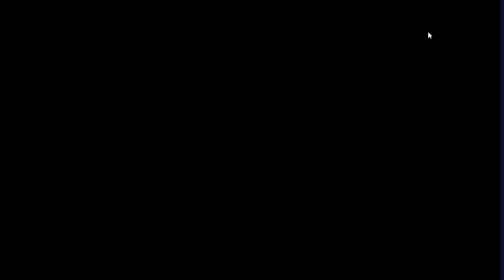INVOCATION MILIM NAVA DARK UN BON PERSO SLIME ISEKAI MEMORIES